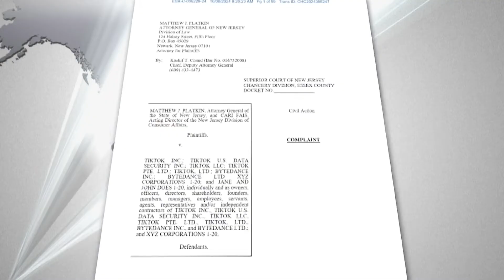TikTok Faces Legal Challenges Over Safety Claims in U.S.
In this video, we discuss the recent legal challenges facing TikTok in the U.S. as over a dozen states, including New York and California, file lawsuits against the popular social media app. The lawsuits allege that TikTok misled the public about its safety measures and caused harm to its users, particularly young people. With claims that the app is designed to attract and addict younger audiences, what could this mean for TikTok's future in America? Join us as we delve into the details of these lawsuits and explore the implications for users and the platform itself.